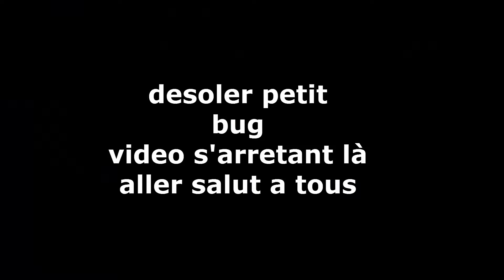Les voyageur de l'Extreme --- ep 1 ---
L'idée est simple
Moi(Thelo58) et mon amis (quent58) faisons un tour du monde en
nonIRL ( pas dans la vrais vie) mais sur Euro Truck Simulator 2 (ets2)

Trajet ep1: Dijon-Paris

A oui,encore desoler pour le bug.